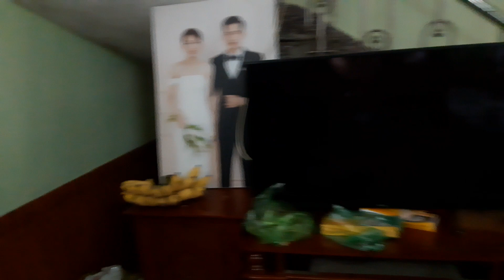28 tháng 4, 2023